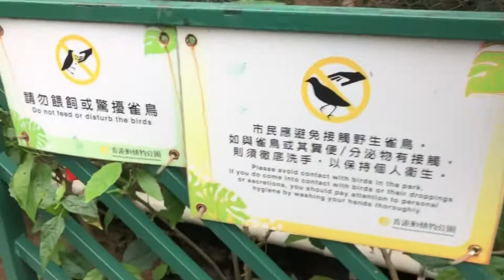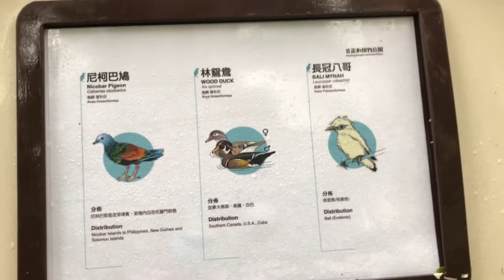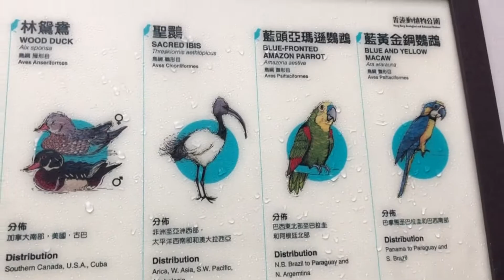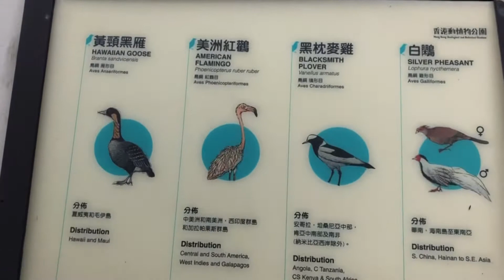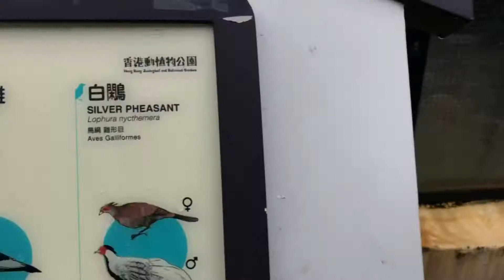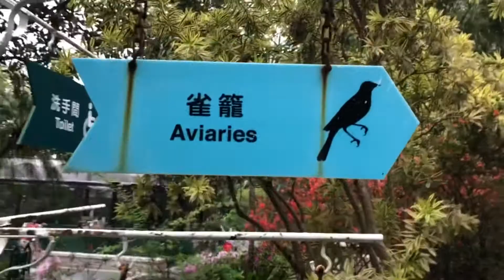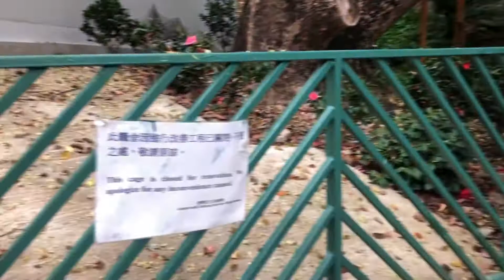Aviary in Zoological Garden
Sightseeing in Aviaries HK Zoological and Botanical Garden